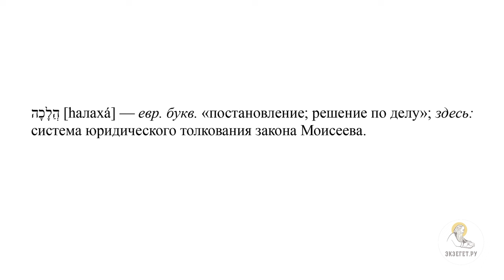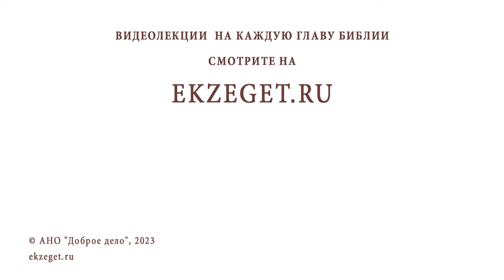Контекст эпохи Нового Завета. Протоиерей Дмитрий Юревич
Команда Экзегет.

Лекция 37: "Контекст эпохи Нового Завета."

🔸  Исторический контекст эпохи. Эллинизация
🔸  Устроение города  полиса
🔸  Города греческого типа. Десятиградие
🔸  Преоблдание греко-римской культуры
🔸  Религиозные движения: книжники и фарисеи
🔸  Галаха – толкование закона Моисея
🔸  Саддукеи – Иерусалимская знать
🔸  Община Ессеев
🔸  Движение зилотов
🔸  Размежевание между фарисеями и христианами
🔸  Возникновение иудаизма после 70 г. от Р.Х.
🔸  Формирование Христианской Церкви Нового Завета